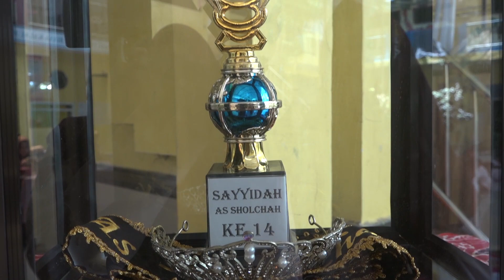DETIK DETIK PEMBERIAN GELAR SAYYIDAH AS SHOLCHAH KE 14 TAHUN 2023